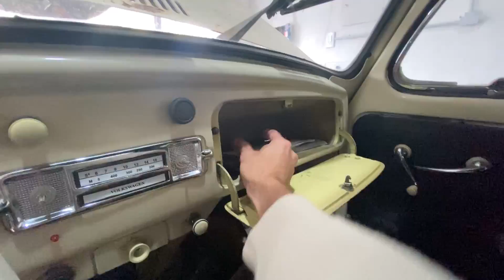AVANZA LA NEUMATICA!!